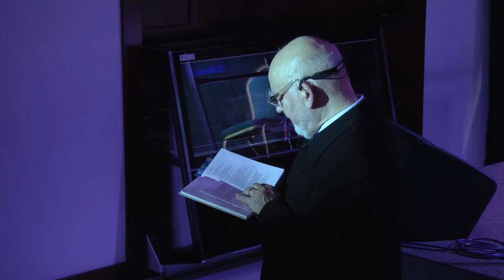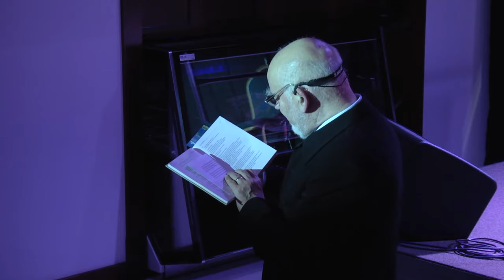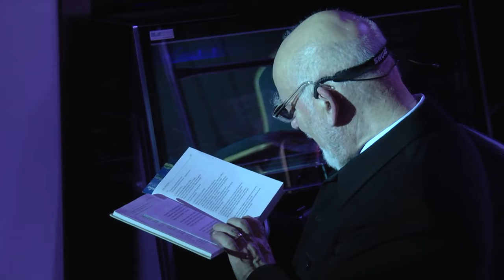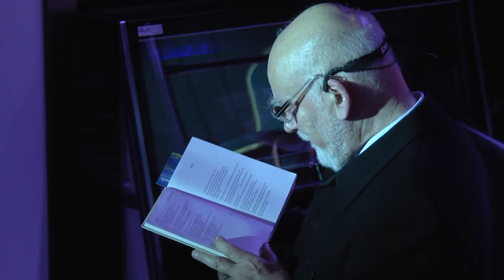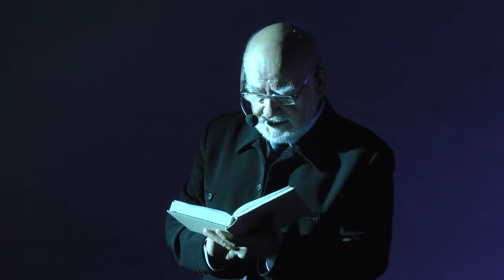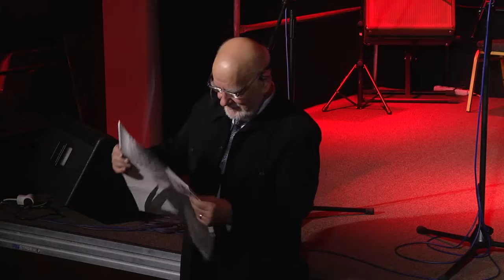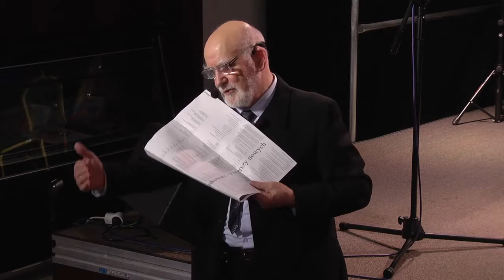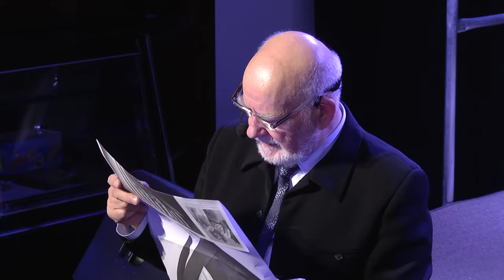Jerzy Binkowski w Muzeum JP2, 18 XI 2015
Jerzy Binkowski w Muzeum Monet i Medali Jana Pawła II
18 XI 2015
45 spotkanie "Z Janem Pawłem II ku przyszłości"